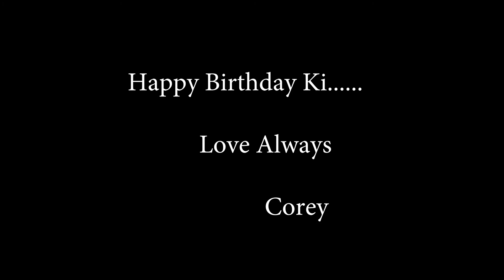ki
Happy 12th Birthday Ki